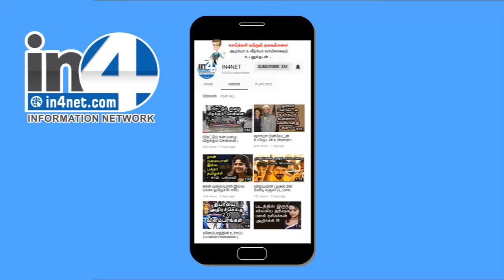இரயில் பயணிகளுக்கு டாய்லெட் தண்ணீரில் டீ போட்ட கேண்டீன் ஊழியர்கள் | IN4NET